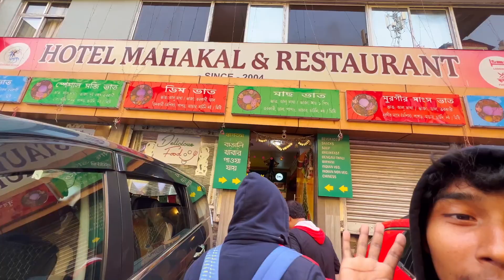দার্জিলিং এ বাতাসিয়া লুপে ট্রয় ট্রেন দেখলাম আর জমিয়ে বিরিয়ানী খেলাম | Darjeeling Tour